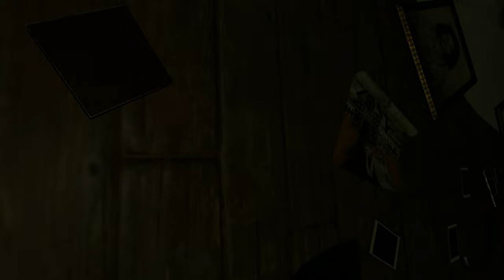I GOT CHASED BY BLUE KNEES | Madison Walkthrough Part 6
Exploring I GOT CHASED BY BLUE KNEES | Madison Walkthrough Part 6, A Comprehensive Walkthrough" Dive into the world of Madison with this insightful episode, which serves as Part 6 of my upcoming complete game walkthrough.

This 'Madison' walkthrough is packed with raw reactions, in-depth reviews, heart-stopping jumpscares, and unsettling encounters with the game's mysterious entities. Follow along as we uncover the secrets hidden within each Polaroid, confront the eerie presence of unseen forces, and navigate through chilling cinematics and cutscenes. Get ready to experience the spine-tingling soundtrack that brings the horror to life, complemented by insightful commentary that dives deep into the game's darkest corners. Join us on this gripping adventure filled with supernatural suspense, where every choice could be your last. From the first ominous click of the camera to the final, shocking conclusion, we're bringing you every moment of 'Madison' until the very end.

Game Description:
Madison is a first-person psychological horror game that challenges players to confront the chilling mysteries of a haunted past. In this gripping adventure, you step into the shoes of Luca, a young man who wakes to find himself in the center of a dark and twisted ritual. Armed with only a Polaroid camera, Luca must explore the eerie confines of an ancient, malevolent house that seems to live and breathe around him. Each photograph taken uncovers a piece of the puzzle of his family's dark history and the horrific events that have led to his current predicament. As the line between the supernatural and reality blurs, Luca's camera becomes both a tool and a weapon in a fight against the demonic forces that seek to imprison him in a never-ending nightmare. Madison skillfully combines puzzle-solving, exploration, and survival mechanics to immerse players in a deeply unsettling atmosphere, ensuring a haunting experience that lingers long after the game is over.
[---System Specs---]
Alienware Aurora R9
CPU: I9-9900
GPU: RTX 2080 Super
RAM: 32 Gigs

[---Capture Equipment---]
Capture Card: Elgato 4K Pro –